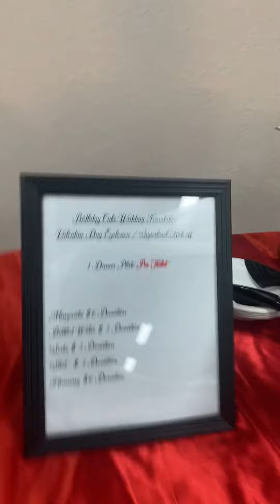BBQ Meals by JMBC & CO